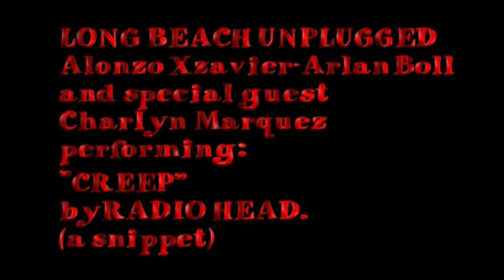LONG BEACH UNPLUGGED performing "Creep".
LONG BEACH UNPLUGGED studio sessions 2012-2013
Alonzo Xzavier and Arlan Boll with special guest
Charlyn Marquez,
performing: "Creep" by Radio Head. (a snippet)

Camera work by:
Wayne Marchyshyn
and
Greg Benton

LONG BEACH UNPLUGGED
"Just some troubadour musicians from the LBC area,
crankin' out good tunes on acoustic instruments."